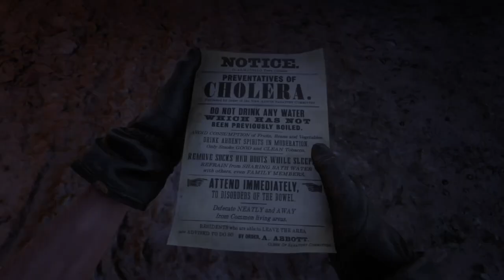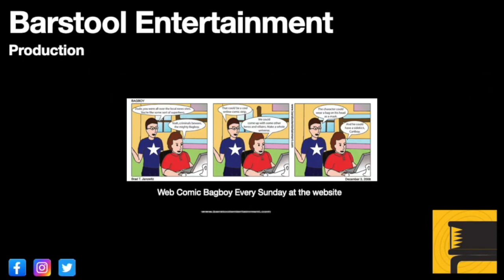Red Dead Redemption 2: Random Encounters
You run into some interesting people in this game.